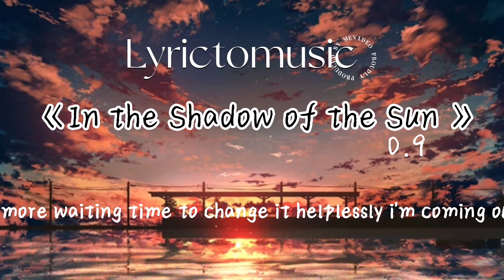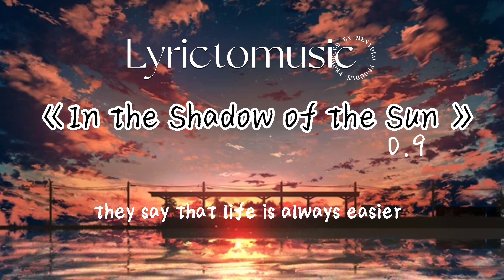《in the shadow of the sun 》flat version 0.9